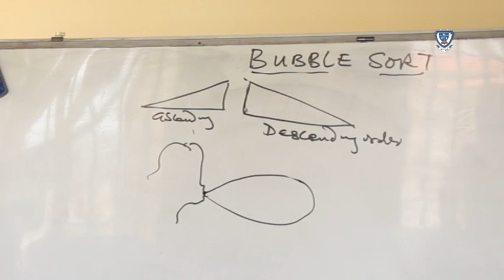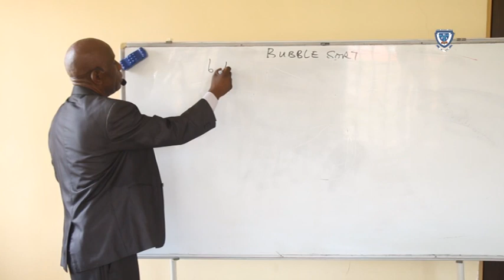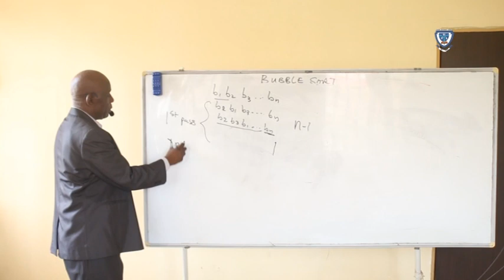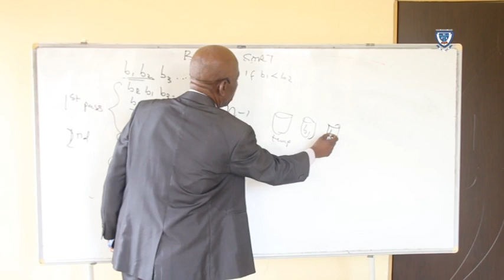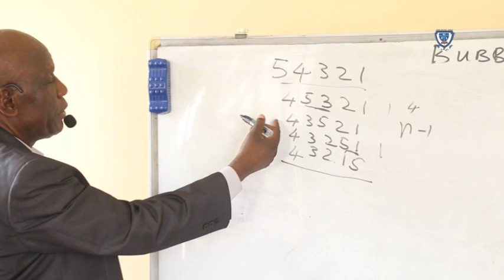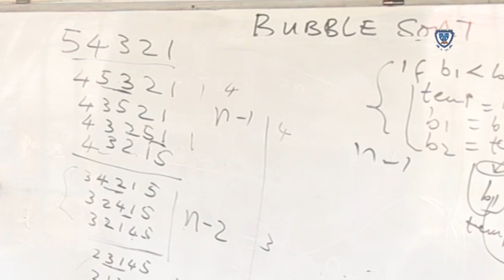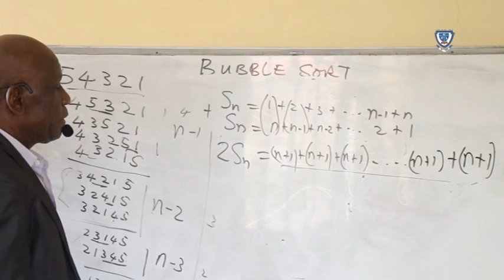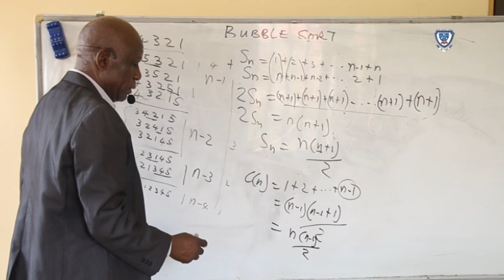Bubble Sort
This video describes the bubble sort algorithm